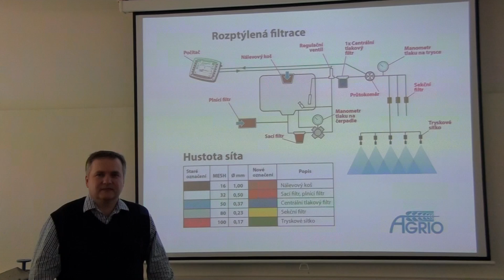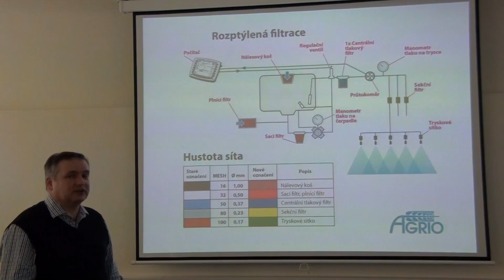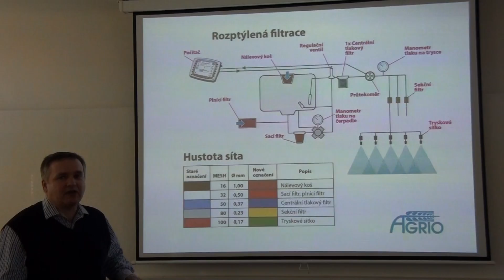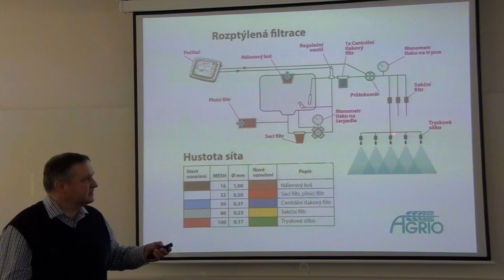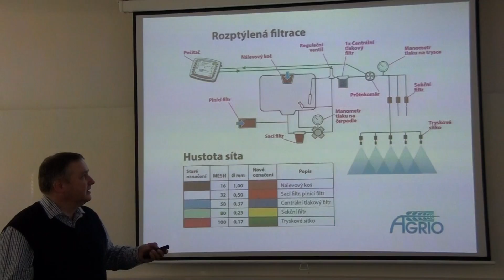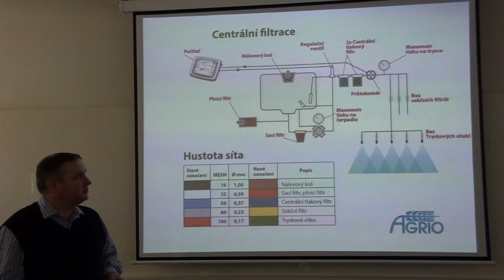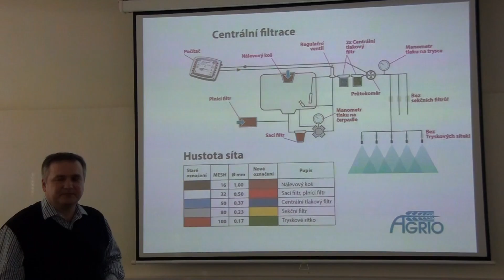07. díl - Filtrace